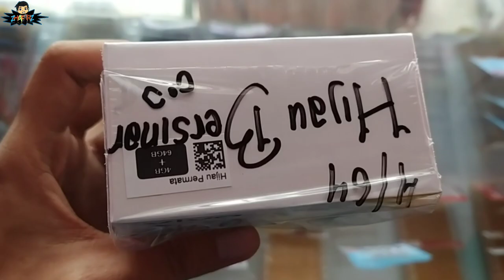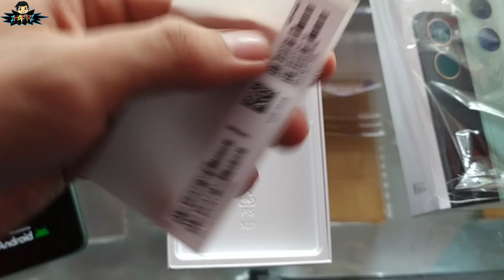Fast Unboxing Vivo Y03 | Unboxing HP Vivo Termurah | Unboxing Cepat Vivo Y03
Fast Unboxing Vivo Y03,
Unboxing HP Vivo Termurah,
Unboxing Cepat Vivo Y03,

Assalamualaikum.wr.wb.

Hallo sobat Zhafarz, Kali ini kita akan Unboxing Cepat lagi. Dan sekarang dengan HP Vivo Y03 ya.

Oh iya HP Vivo Y03 ini isinya belum ada Adaptornya ya atau gak ada Kepala Chargernya, mungkin buat mangkas harga biar lebih murah kali ya ?.

Jaringan 2G, 4G.
Rilis 2024
Dimensi 163.8x75.7x8.4mm
Berat 185 g
Frame Plastik
Dual SIM Nano
Bisa Dipasang Slot Kartu Memori
IP54 ( Tahan cipratan air )
Layar IPS 6.56 inch 103.4 cm2
Resolusi 720x1612 pixel
Android 14
Chipset Mediatek Helio G85
CPUOcta-core (2x2.0 GHz Cortex-A75 & 6x1.8 GHz Cortex-A55)GPUMali-G52

Tersedia Varian Ram 4/64GB dan 4/128GB
Kamera Utama 13MP+0.08MP+Flash
Kamera Depan 5MP
Lubang Cas Type C
Lubang Headset Ada
OTG Bisa
Sensors Accelerometer, proximity
Baterai Tanam Li-Ion 5000 mAh
Pengecasan Cepat 15W
Warna : Space Black, Gem Green
Kode Model : V2332